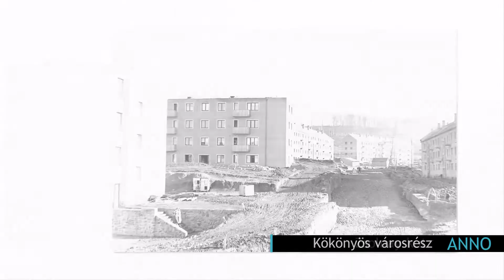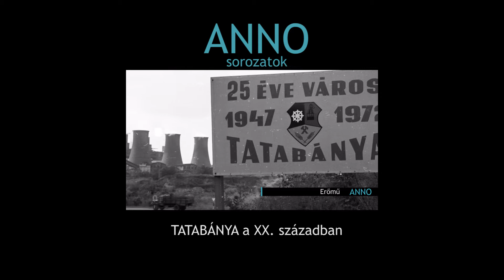ANNO (HD minőség) PÉCS a XX. században I I fotók forrása: fortepan.hu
ANNO - múltidéző fényképsorozat videóvá fogalmazva a NÓTATATYÓ.HU gondozásában!